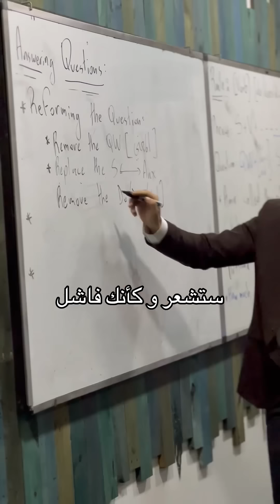الدمعة تسقط لك في آخر الفيديو ( شعور لا يوصف )